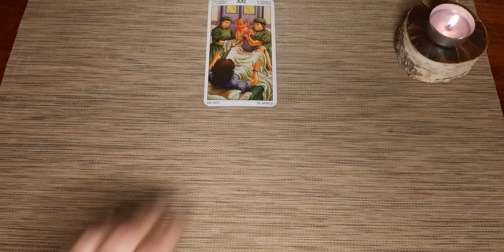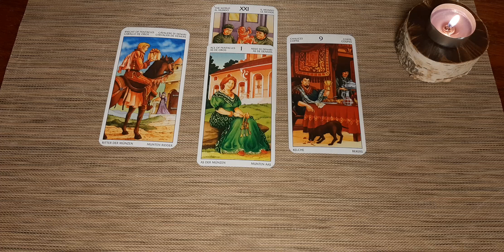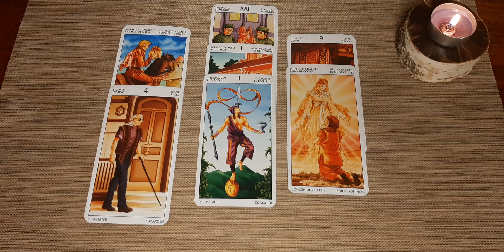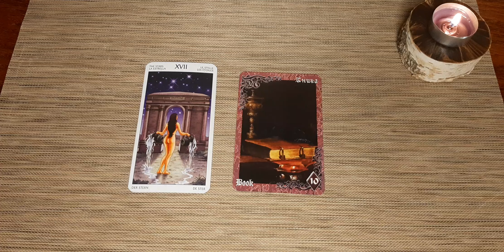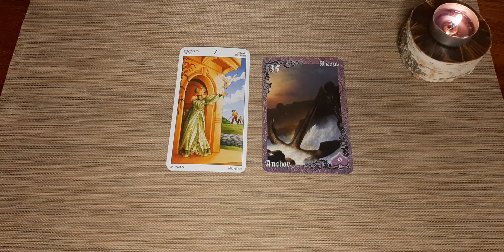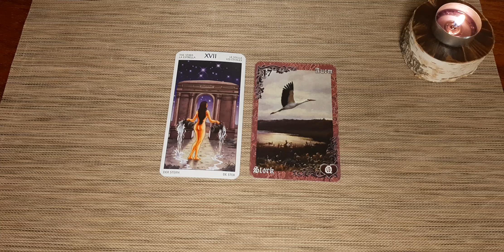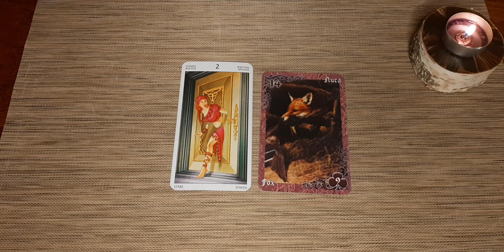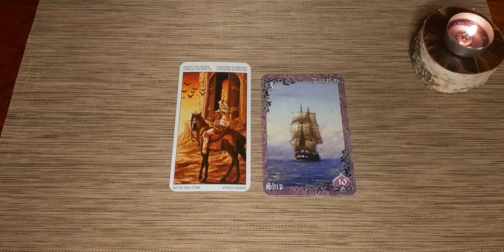2 мая🕊😊❤ Карта дня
ОВЕН 9:03
ТЕЛЬЦЫ 10:40
БЛИЗНЕЦЫ 11:29
РАКИ 12:39
ЛЬВЫ 14:18
ДЕВЫ 15:18
ВЕСЫ 17:15
СКОРПИОНЫ 18:48
СТРЕЛЬЦЫ 20:12
КОЗЕРОГИ 20:44
ВОДОЛЕИ 21:24
РЫБЫ 22:02